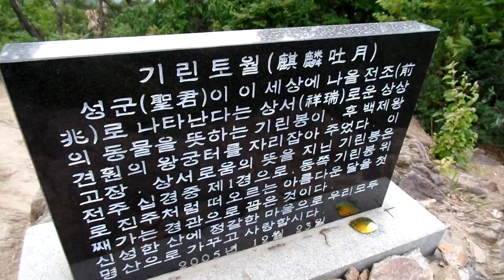기린봉 , 麒麟峰,기린토월, Girinbomg Mountain. Korea Tour . 전주 여행, 전라도 여행, 全州. Jeonju.KOREA